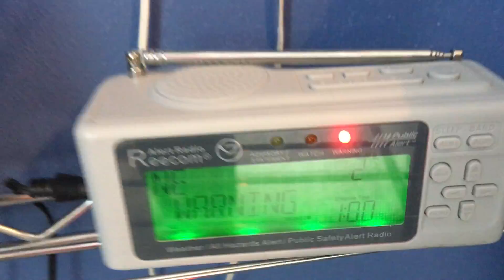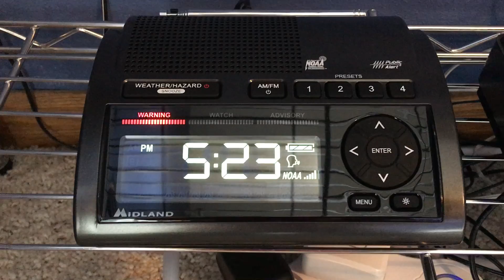Special Marine Warning #2 - 05/30/17 (EAS #1,343)